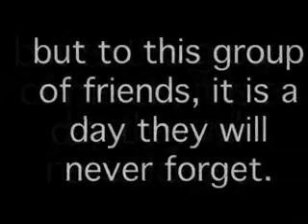Drunk Driving PSA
A PSA I had to create for my post production class